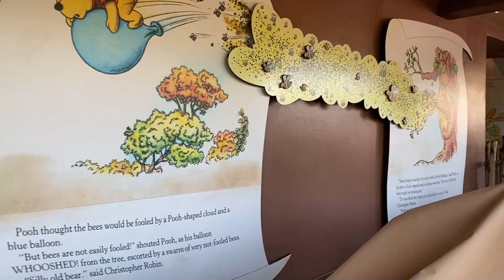Magic Kingdom | WDW Day 3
Our second steps into Magic Kingdom!!! We were so in love with this trip.

In 2019 I went to Disneyland with my family. Wasn't my first time, but surely wasn't my last. I missed the place so much I wanted to go back, so I was planning to go during my birthday in 2020... but Covid happened... I still really wanted to visit the park, but you know... impossible. So, I decided to plan a future trip with my best friend as soon as Disneyland opened back up, not knowing that they were gonna take FOREVER. Finally we decided to switch our trip from Disneyland, to Disney World!